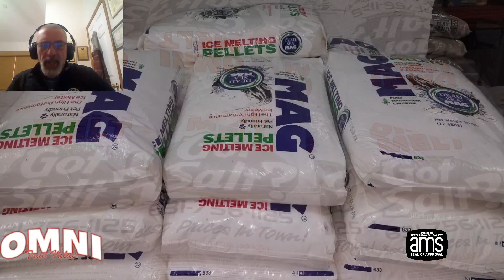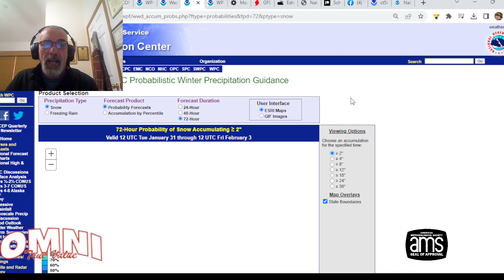Weather in 5 Chance for a Little Snow Eastern Pa to Southern New England, Bitter Cold Arrives Friday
Weather in 5 a stalled front to the south and a wave will bring a little snow to Eastern Pennsylvania to Southern New England overnight. Winter Storm & Ice Storm Warnings from Texas to Tennessee will produce up to 1/4 inch of ice accretion. Bitter cold air is set to arrive Friday in the Northeast and Northern Mid Atlantic with temperatures across Northern NY and New England running -15 to -30 by Saturday morning.

Omni True Value Hardware has everything you need to get you through the winter